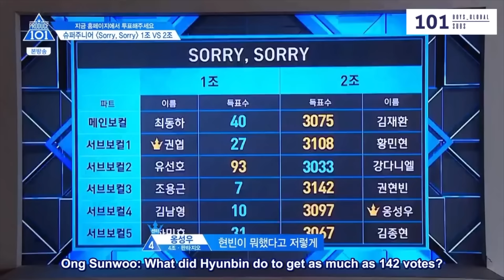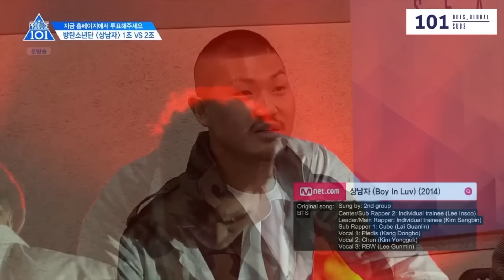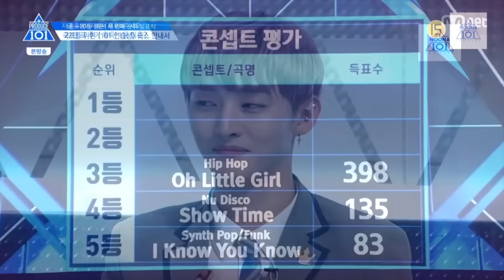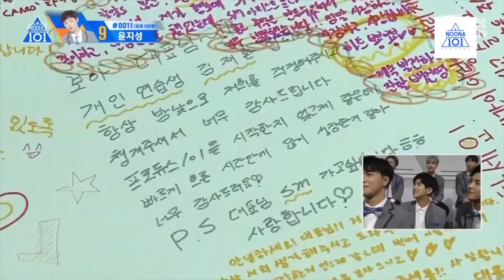My Favoitre Produce 101 Season 2 moments [ep 0-11]